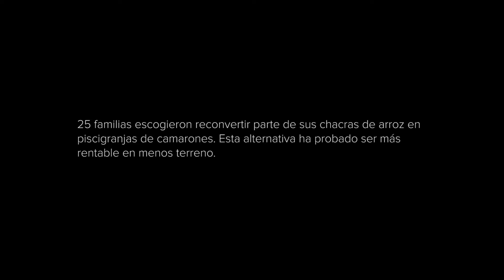Sabor a Conservación Camarones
Leonilda se dedicaba al cultivo del arroz, una de las principales causas de deforestación en la subcuenca del Alto Mayo, San Martín, Perú. Hoy en día, con el apoyo de AMPA y CI, Leonilda ha empezado un nuevo negocio: la crianza de camarones. Este cambio le ha resultado en mayor rentabilidad sin necesidad de deforestar más bosque y además está usando el agua de las piscinas para regar su arroz, lo que reduce considerablemente el uso de fertilizantes químicos.